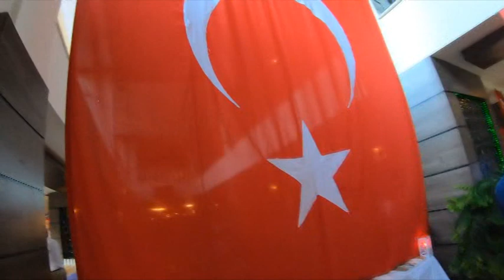Armas Kaplan Paradise 5* Kemer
Описание отеля Armas Kaplan Paradise 5* Kemer